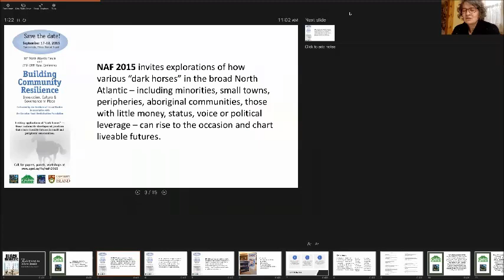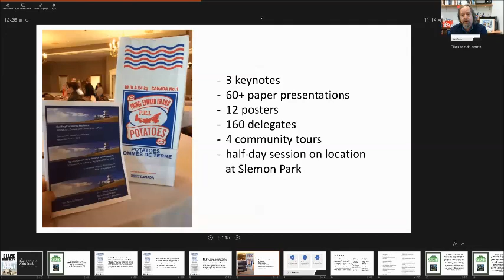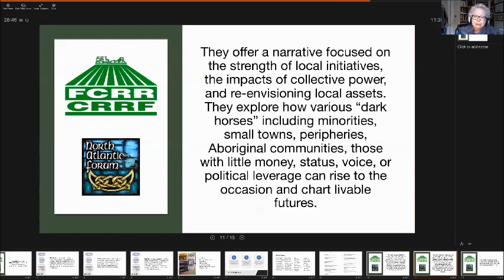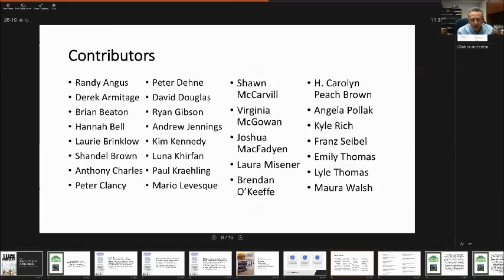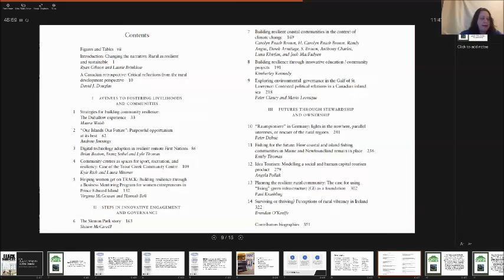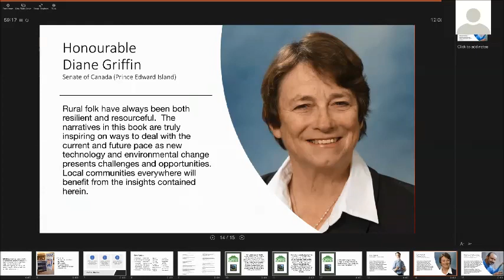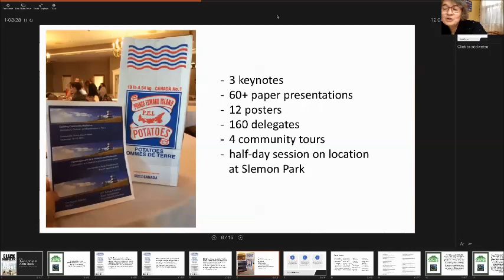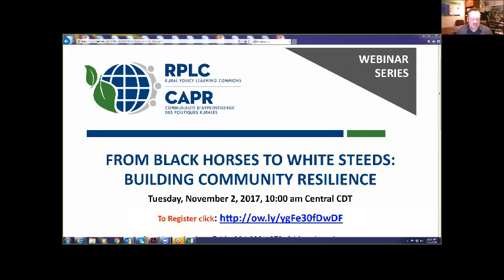From Black Horses to White Steeds: Building Community Resilience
The recent book From Black Horses to White Steeds: Building Community Resilience celebrates and critiques the dynamics of innovation, governance, and culture in place. This webinar explores three of the case studies from the book that focuses on the strengths of local initiatives, the impacts of collective power, and re-envisioning of local assets.

Presenters: Dr. Laurie Brinklow and Dr. Ryan Gibbson, along with several authors from the book presenting on their respective chapter.